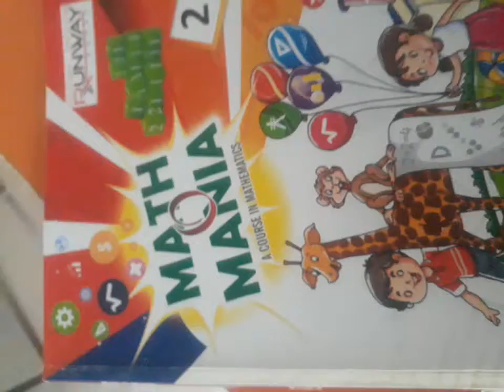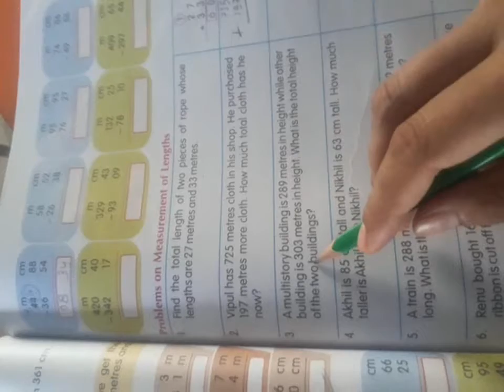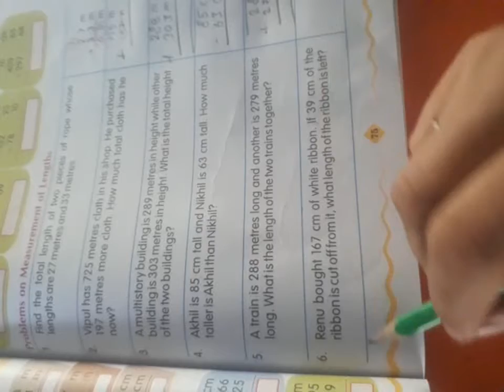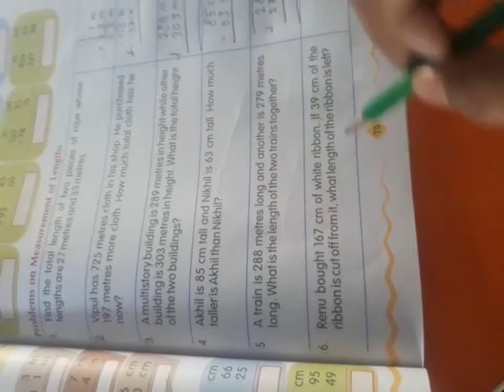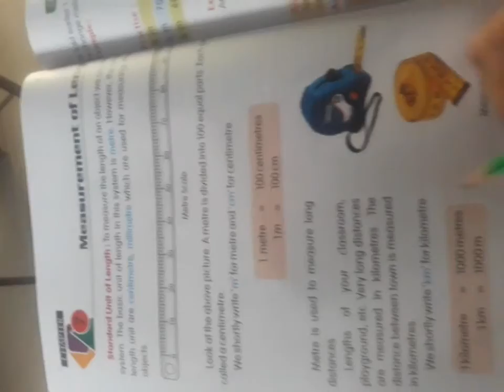Class 2nd Maths Chapter 7 part 2